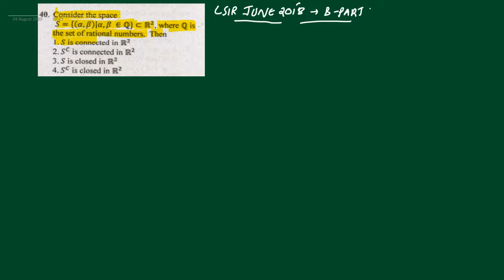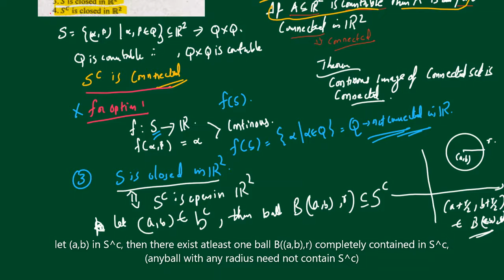CSIR NET JUNE 2018 REAL ANALYSIS PROBLEM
Easy and quick way to answer csirnet jam gatr questions